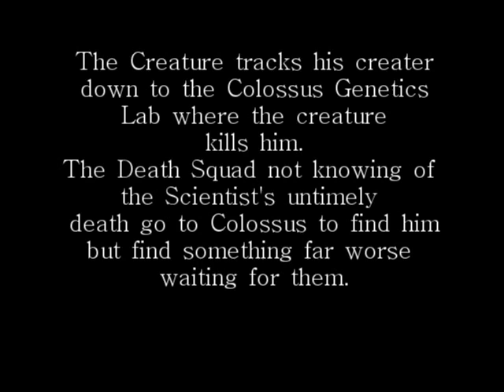A New Species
Warning: See "A New Species Prelude" before watching this movie.

After killing the new species scientists Death Squad track down the final scientist down to Colossus. Before arriving one of the species escapes and kills  the scientist. Unknowning of this Death Squad enter Colossus and face a foe unlike they have ever faced before.